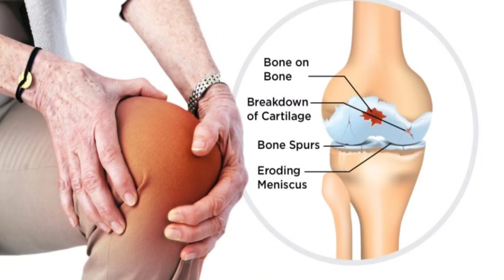आप और आप की सेहत-Epi-4- Nutrition की कमी से हड्डियों के दर्द और इसका का इलाज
Meri koshish hai ke India ke har Unani College se ek active student ko add karooN... Aap jurne ke liye contact kar sakte hain#Media#Ravish kumar Official Unipress Shafat uniPress # Papita

Unani system se koi vi news dene ke liye is number pr contact kare-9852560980